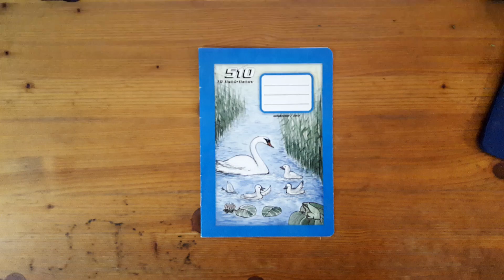Witcher farmer woman [TIMELAPSE]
Hello there, this is my adaptation of Farmer woman from Witcher.

l I II___
 I              DRAGO                      l __.
.I_...__. _______=I===II^I____I. ]